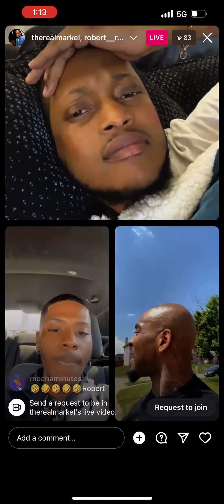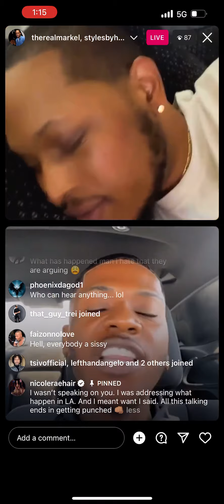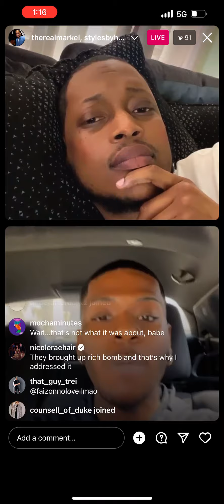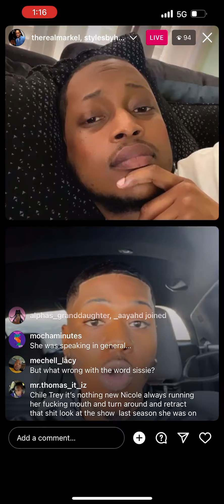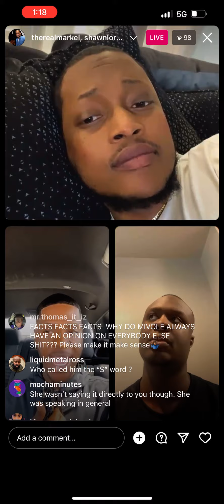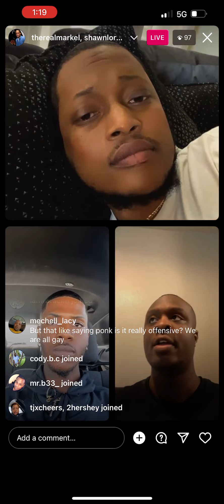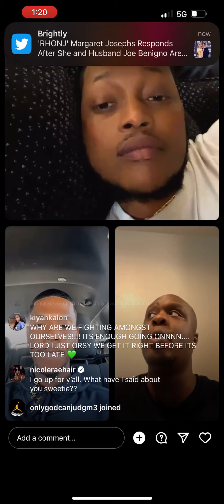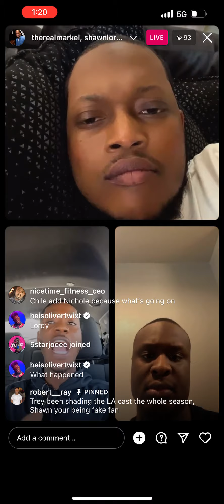Chile they fighting down to the Chasing Reality